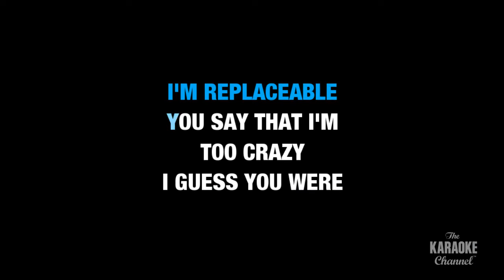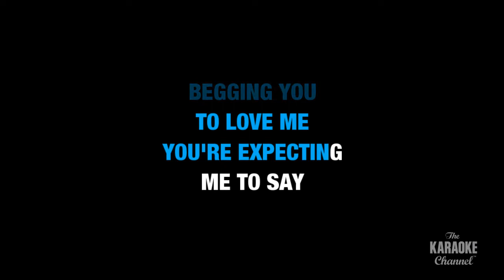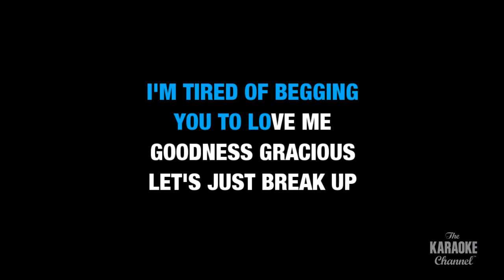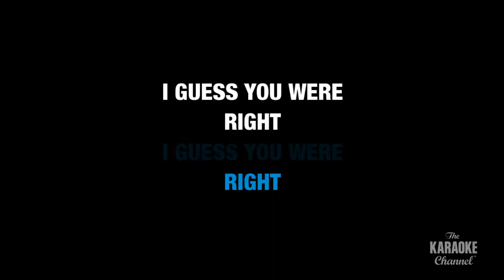Shutter Island : Jessie Reyez | Karaoke with Lyrics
Sing Shutter Island : Jessie Reyez wherever you go with the Stingray Karaoke mobile app.

Or build your own personal karaoke library by downloading an MP4 of Shutter Island : Jessie Reyez from the Karaoke Store